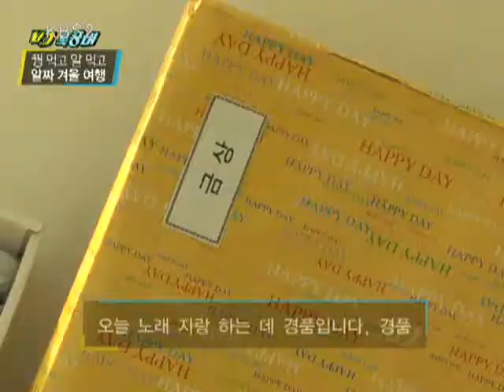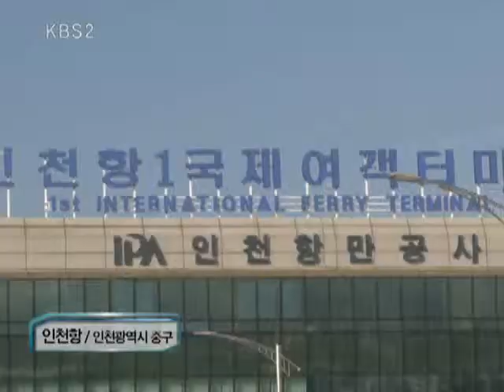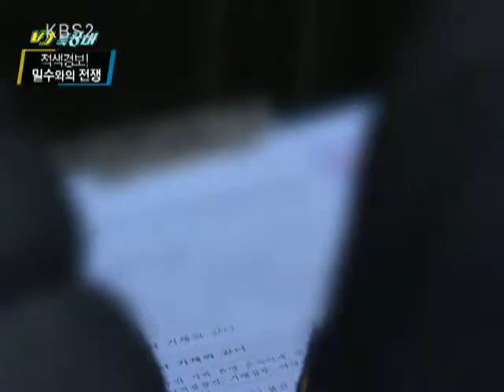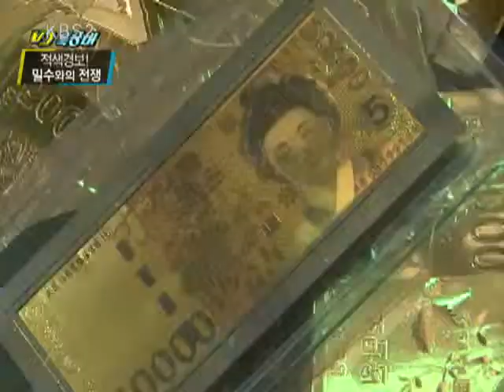VJ특공대 - VJs on the Scene 20110107 #004